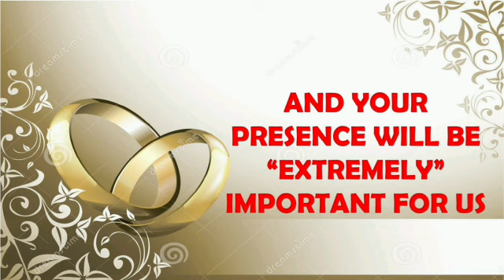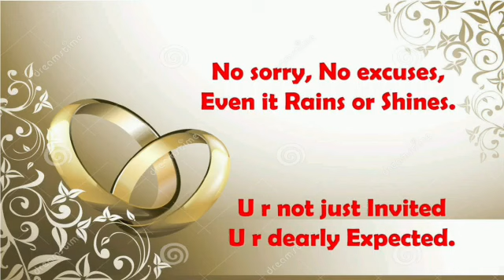Groom Reception Invitation